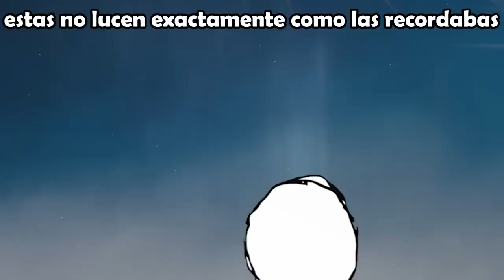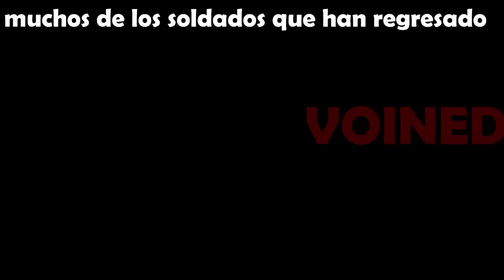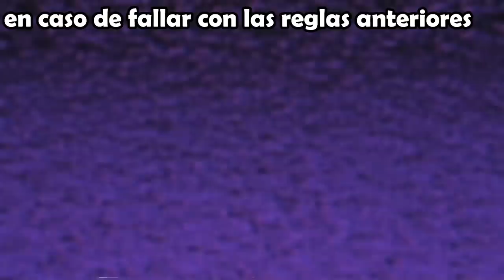LOS SERES QUE LLEGARON PARA QUEDARSE /PARTE 81/ VOINED